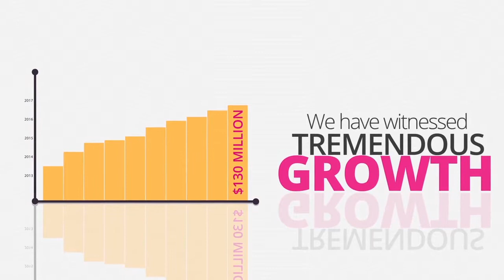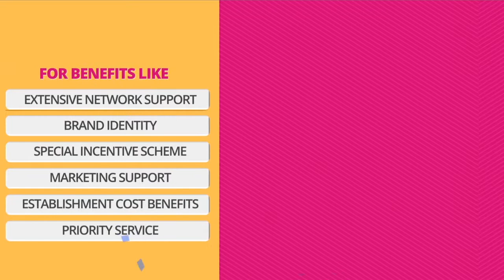Varmora Concept Promo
Promo showcasing Varmora's growth story